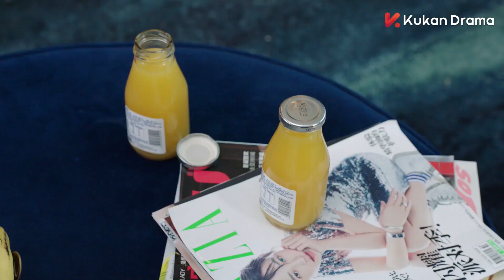【沙发激吻】小娇妻貌美动人，霸总差点没忍住，把她按在沙发上激吻😝|奈何BOSS要娶我2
Drama Name👉【奈何BOSS要娶我2 Well Intended Love S2 】
主演：徐开骋、王双、

女明星夏林（王双 饰）在一次晚宴中邂逅首富凌异洲（徐开骋 饰），因种种原因二人扮演情侣、签订婚姻契约，后互生好感.

 Female star Xia Lin (played by Wang Shuang) meets the richest man, Ling Yizhou (played by Xu Kaicheng) at a dinner party. For various reasons, they act as lovers and sign a marriage contract...